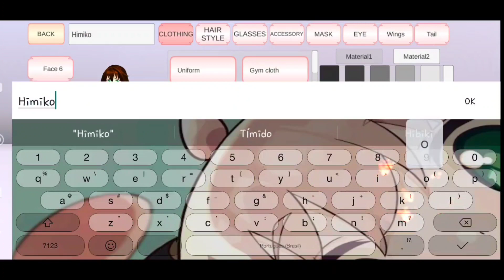😱 👉🏻 HIMIKO TOGA 🔪 TUTORIAL 🌸 SAKURA SCHOOL SIMULATOR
Sakura school SAKURA SCHOOL SIMULATOR Como colocar Sakura school simulator em Português
Como coloca sakura scool em portugues Id sakura ID sakura school ID props Sakura school Lacradora Sakura Jeeh gameplays Sakura school simulator terror Sakura school simulator atualização Sakura school simulator mod  Sakura school simulator tutorial sakura school simulator update